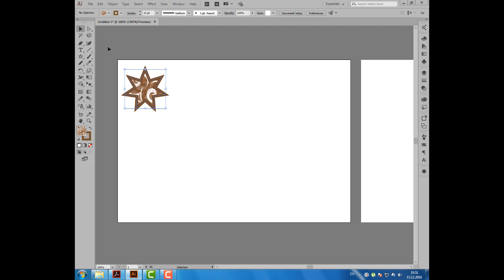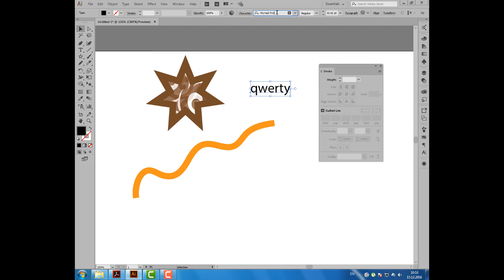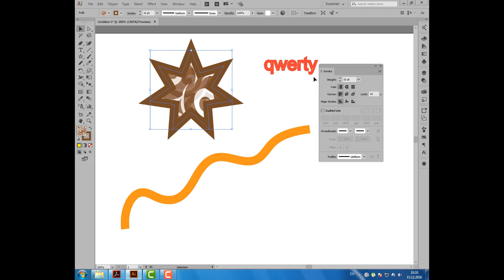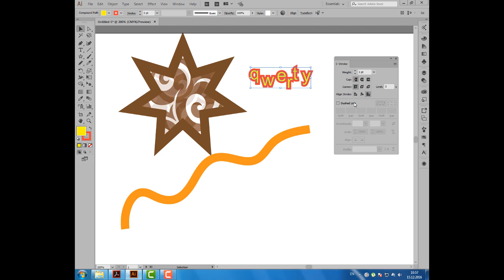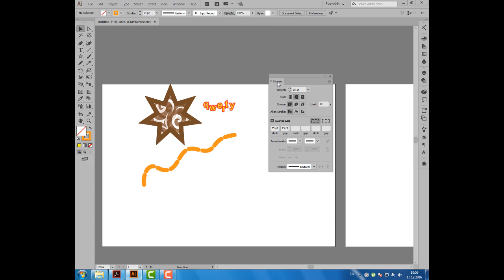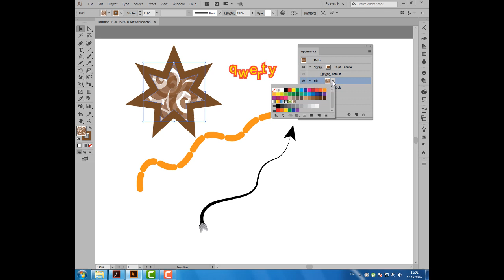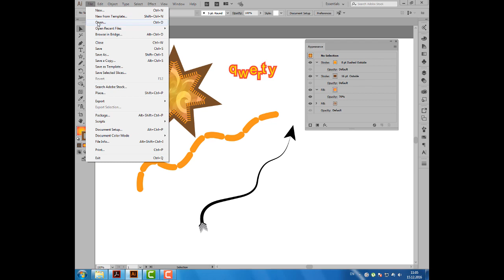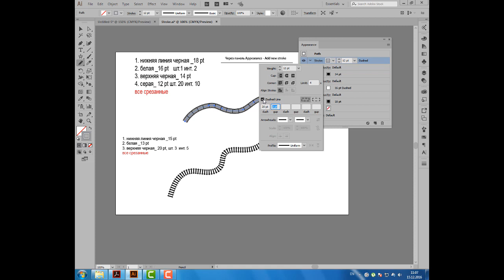Уроки Иллюстратора. Adobe Illustrator. Урок 30. Обводка. Stroke. Несколько обводок у одной кривой.